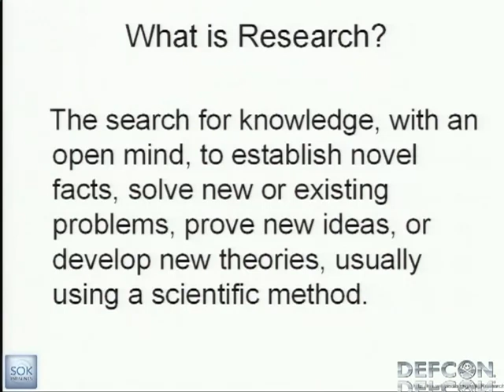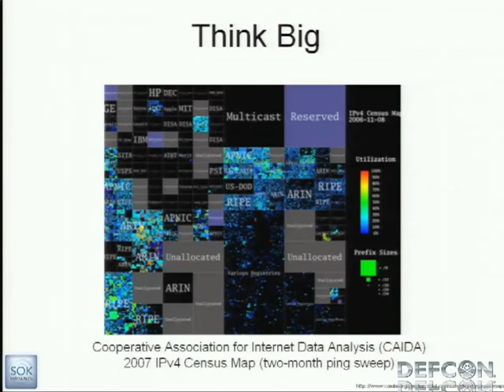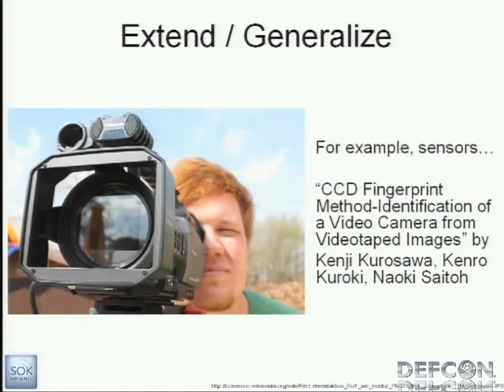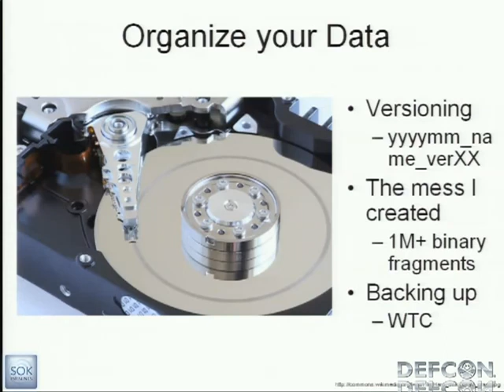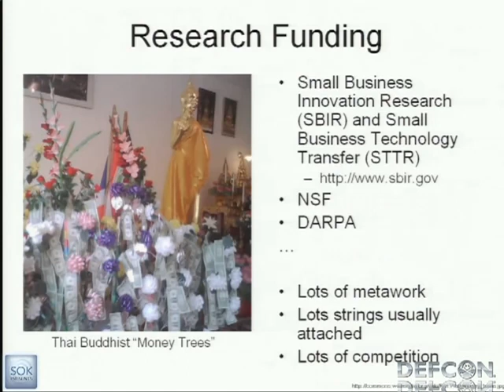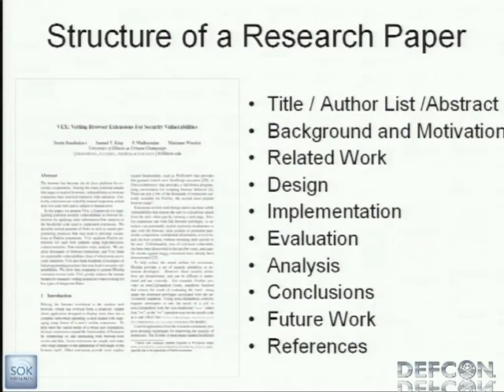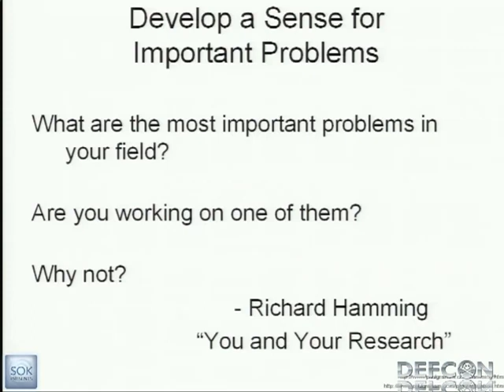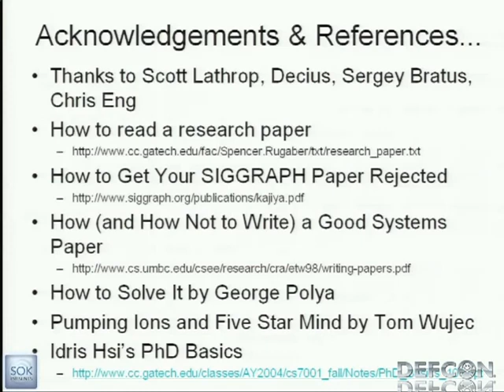DEFCON 19 The Art and Science of Security Research